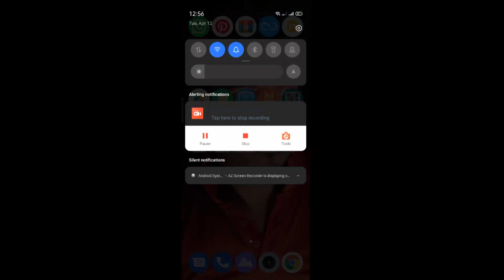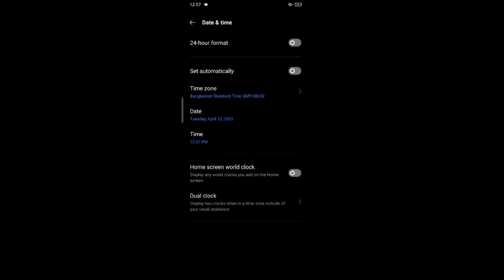How to Delete 1 Year Old WhatsApp Message for Everyone - Delete from Both Sides in Whatsapp